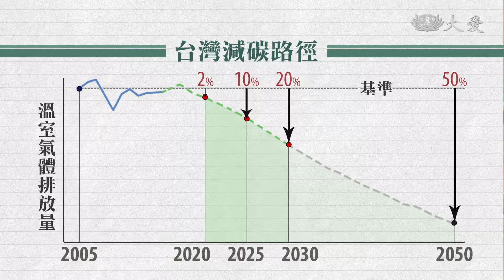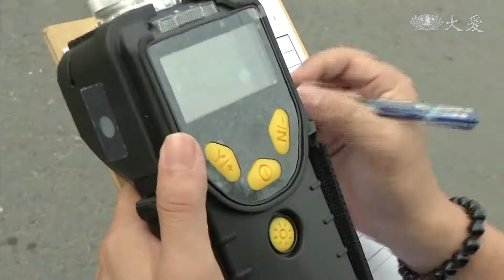地球告急！減碳政策紙上談兵？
為了減少氣候變遷帶來的危害，世界各國都訂定減碳目標，台灣雖然不在締約國中，但也制訂自己的減碳路徑，從電力來源開始改善，朝綠色能源前進，期望2050年的溫室氣體排放量，是2005年的二分之一。而明年就會進行第一階段檢視，不過數據統計慢，目前達成多少，還是個謎。

工廠、交通，生活中的每一個日常，無形中都排放著二氧化碳，影響全球氣候，為了抑制暖化，各國都設立減碳目標，而台灣，做了什麼？

環保署環管處長 蔡玲儀：「2015年的7月就訂定了，溫室氣體減量及管理法，那就明定我們的減量目標，必須在2050年 要跟2005年相比，減少50%的溫室氣體的排放(量)。」

根據環保署規畫，溫室氣體減量目標分為三階段，以2005年為基準，明年要先減2%，2025年要減少10%，慢慢往下遞減，期望在2050年，減少到五成。

環保署環管處長 蔡玲儀：「目前電力排放係數，也就是我們在能源的過程中，去推估到2020年的目標 能不能達成，因為我們現在再生能源的速度，其實是進展很快，那所以這個目標是可以達成。」

會這樣說是因為，能源占排放溫室氣體的大宗，以燃料燃燒、二氧化碳排放量來看，雖然整體數字往上攀升，但去年有下降近趨勢，而其他溫室氣體，比起基準年，也減了至少兩成五，不過數據只統計到2016年，因此是否真有成效，沒人說得準。

台師大環境教育研究所教授 葉欣誠：「工業方面 這兩年大概看起來，(排放)是有一些減量 但是說這些趨勢，還有它背後的原因等等，我覺得我們也許對於資料的透明度，還有對資料的即時性，就是夠不夠快這件事，我真覺得需要加油。」

政府目前分六大部門，進行各自的減碳工作，要共同完成目標，但全球暖化屬於長期變化，如果數據不夠具體化，就更難喚起民眾的減碳意識。

林亦庭 李俊葳 台北報導